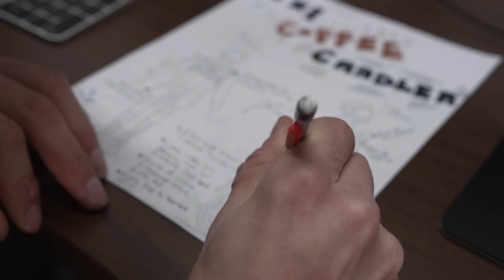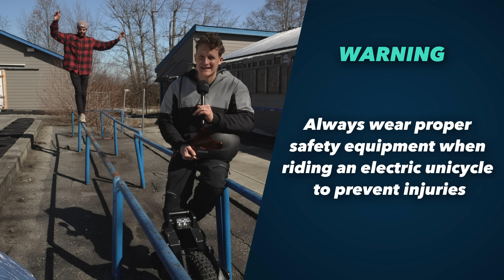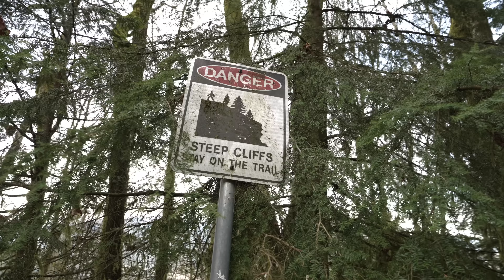Veteran Patton EUC — The Electric Wheel with Out-of-this-World Torque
Bradley & Lukas from eevee's take the Veteran Patton through a series of tests to review the performance of the wheel from an 'everyday rider's' perspective. How does it compare to the InMotion V13, Veteran Sherman-S, Begode EX30? Well, give it a watch already and find out!

Our Videographer Genius: @HOTOREL

Video Chapters (For your viewing pleasure):
00:00 - Sexy Intro
00:27 - Early Impressions
01:05 - Stair Test
01:58 - Frunk Test
02:31 - Goose Test (Agility Test)
03:52 - Build Quality and Materials Review
06:15 - The Coffee Cradler: The Making Of
07:08 - Coffee Test (Suspension & Trail Riding Test)
09:17 - Speed Test (Race Track Time Trial)
12:27 - Brake Test
13:52 - Cardiac Hill Test (Overheat Test)
14:55 - Light Test
15:48 - Range/Battery Test
17:09 - Tire Review
17:28 - Pros
20:11 - Cons